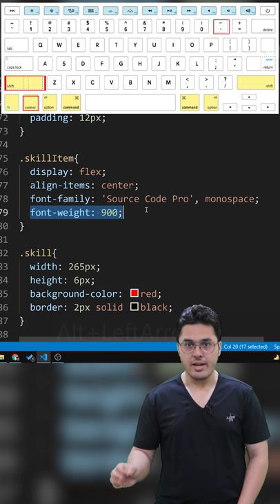"Previous Cursor Location" feature of VS Code will save you a lot of time 🔥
In this shorts, we will see how the previous cursor location of vs code will change the way you locate your cursors while coding. This feature will change the way you code!